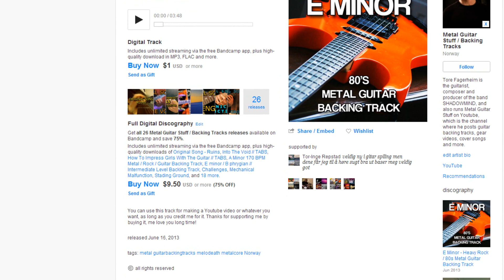My Entire Discography On Bandcamp For a 75% Discount!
Backing Tracks // Covers // Instructional Videos

Got requests for a new backing track? Feel free to post video responses of yourself improvising over this track.

Metal Guitar Stuff is the personal Youtube channel of the lead guitarist and composer of SHADOWMIND. On this channel I post mostly metal related backing tracks, but also other videos like cover songs, tutorials, guitar lessons and so on. I have been teaching guitar for several years and produced numerous albums for my own band and other bands. I have been playing guitar since 2007.

I own everything in my backing track / instructional / original song videos, including the audio recordings, editing and photography used. All software used has been purchased legally.